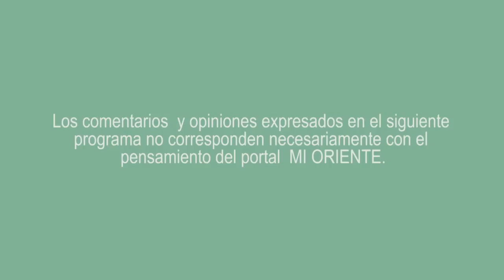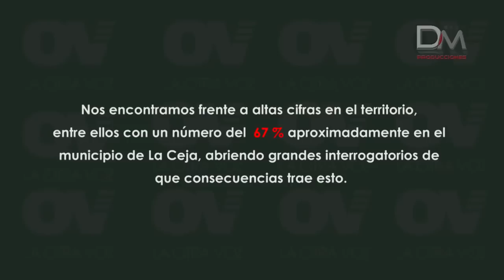LAS MOTOS AMIGAS O ENEMIGAS? AMANTES DE NUESTRO ACONTECER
El oriente antioqueño en su crecimiento urbano, industrial y económico, viene ligado a un alto incremento de motocicletas por hogar, siendo este un nuevo miembro de la familia para el mejoramiento de desplazamiento tanto urbano como rural.
Nos encontramos frente a altas cifras en el territorio, entre ellos con un número del   67 %en el municipio de La Ceja, abriendo grandes interrogatorios de que consecuencias trae esto.